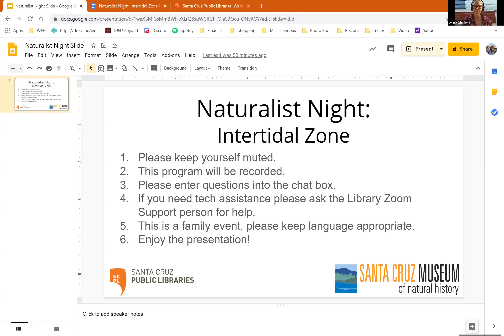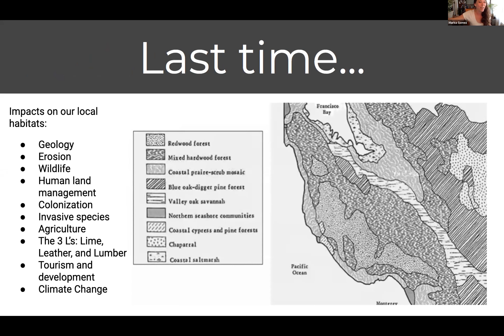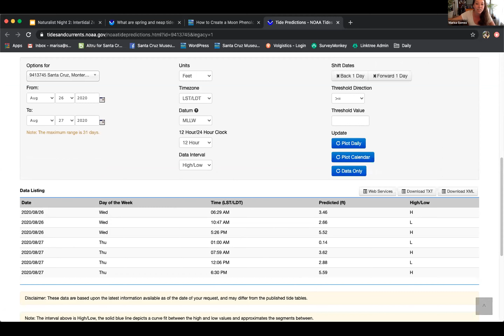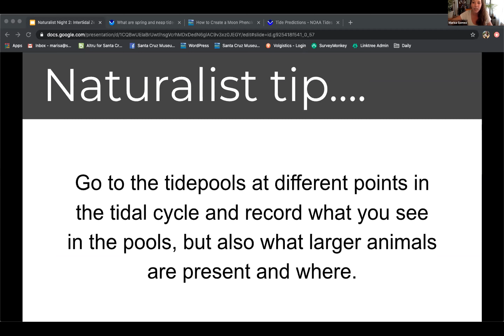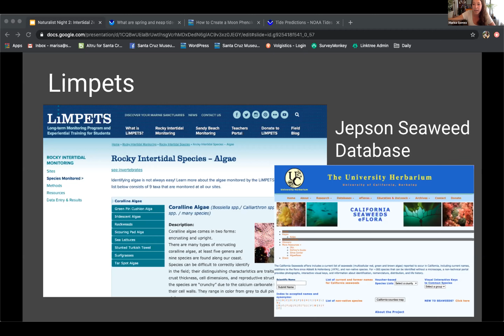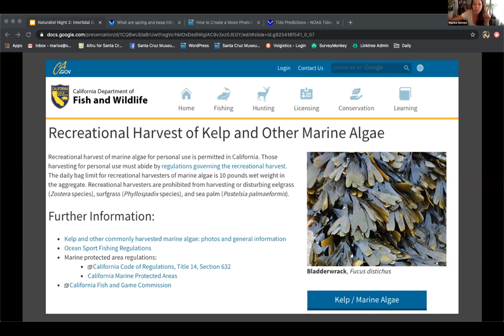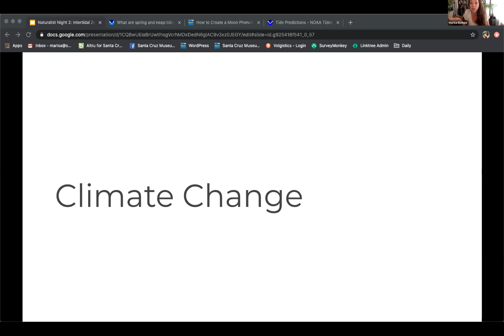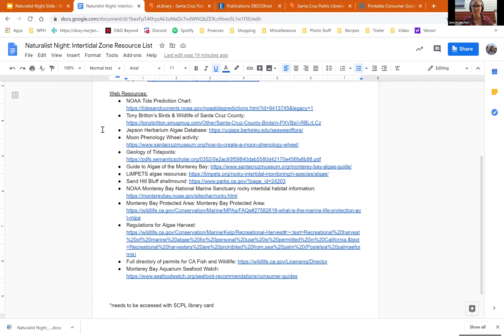Naturalist Night: Intertidal Zone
Santa Cruz Public Libraries and the Santa Cruz Museum of Natural History have partnered to bring you Naturalist Night! Join fellow nature enthusiasts for monthly explorations of the biodiversity of Santa Cruz County. Each month, Marisa Gomez from the Santa Cruz Museum of Natural History will share the stories of a specific Santa Cruz habitat as we develop our skills as naturalists. This month: an overview of the biodiversity and history of Santa Cruz County.